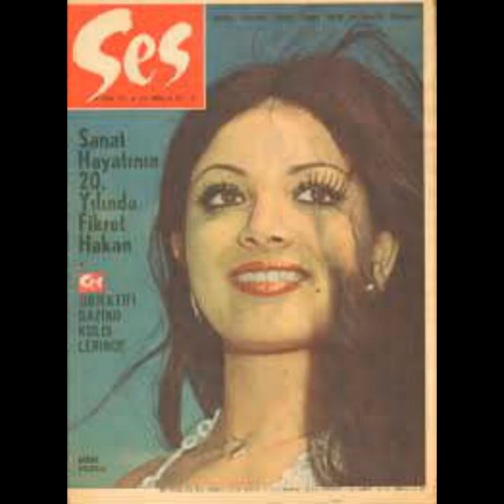FİKRET HAKAN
DOSTUN GÜLÜ 1977-78 HİTPARADELER .